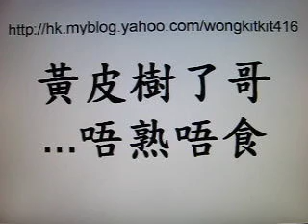黃皮樹了哥@廣東話